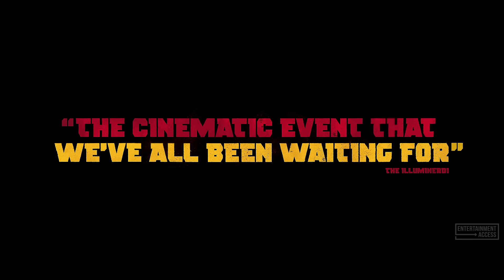Deadpool Uses Hulk Hands For Special Pleasure - DEADPOOL & WOLVERINE New Teaser (2024)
Watch the official spot for Deadpool & Wolverine! In theaters now.

A listless Wade Wilson toils away in civilian life with his days as the morally flexible mercenary, Deadpool, behind him. But when his homeworld faces an existential threat, Wade must reluctantly suit-up again with an even more reluctant Wolverine.